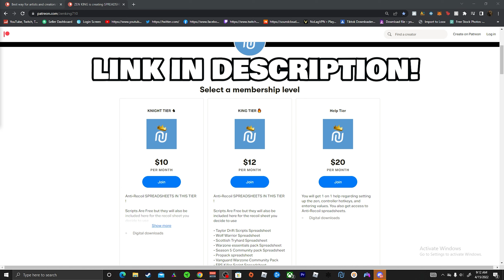THIS IS THE BEST WARZONE CRONUS SCRIPT TO USE ON REBIRTH ISLAND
Warzone CRONUS Scottish Tryhard SCRIPT is AIMBOT 🔥! [Best Zen Script]

► Anti-Recoil Spreadsheets & Best sticky Aim Assist values and Script Downloads !